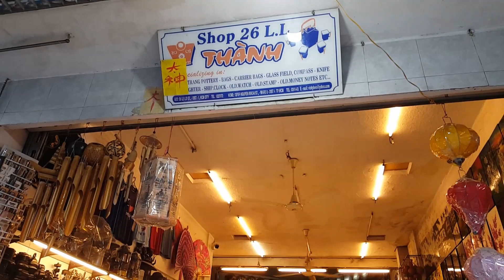ĐƯỜNG HOA ĐƯỢC CHỜ ĐỢI NHẤT SÀI GÒN NGÀY KHAI TRƯƠNG 28 TẾT KỶ HỢI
ĐƯỜNG HOA ĐƯỢC CHỜ ĐỢI NHẤT
SÀI GÒN NGÀY KHAI TRƯƠNG 28 TẾT KỶ HỢI
Lh phải mươn mạng của ca phê Koi đăng lên,
Rồi tiếp túc quay đường hoa khai trương